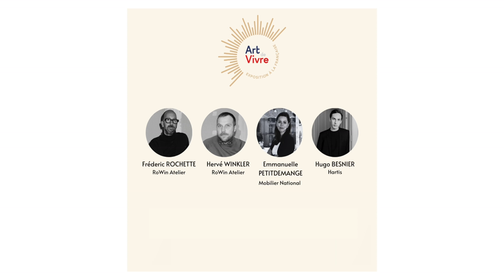CREATIVE DIALOGUE PART 3| New methods of production and reinterpretation of traditional know-hows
These talks are a direct part of the programming of the exhibition “Art de vivre à la française”, organized from 20 to 22nd of March 2024 at Bikaner House. On this occasion, Business France India and the French Institute in India are partnering to show the best of the French savoir-faire in terms of lifestyle and design.

France and India being nations with a very rooted tradition of creation and strong aesthetic values and repertoires, it was very natural to engage a parallel dialogue during the exhibition, gathering key players from both countries who embody this cultural excellence.

Moderator: Misha Bains

Speakers:
Frédéric Rochette, architect & designer
Hervé Winkler,  architect & designers
Emmanuelle Petitdemange, General Manager at Mobilier National
Hugo Besnier, designer